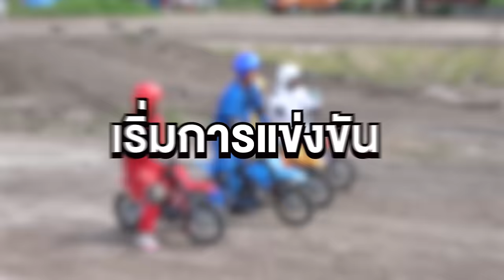ศึกมอเตอร์ไซค์วิบาคจิ๋ว โคตรแรง!! ใครจะเร็วที่สุด?!!